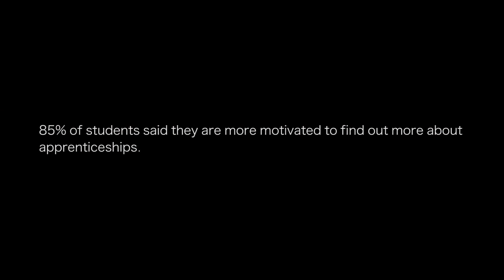BITC March Apprenticeship Event in Oxford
Unipart led a group of Oxfordshire businesses in supporting Business in the Community's Earn While You Learn apprenticeship event at Kassam Stadium in Oxford. Oxfordshire East MP Andrew Smith opened the event at which several hundred young people from Oxfordshire secondary schools met with current and former apprentices as well as business leaders to discuss the opportunities on offer through apprenticeships.